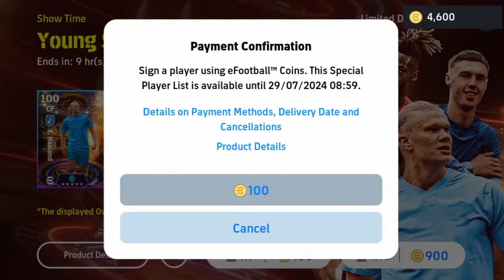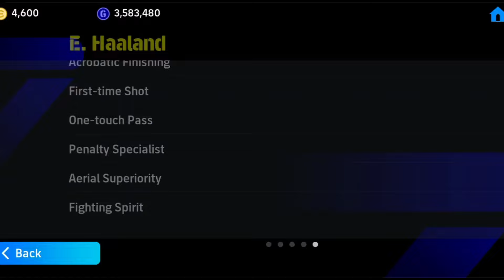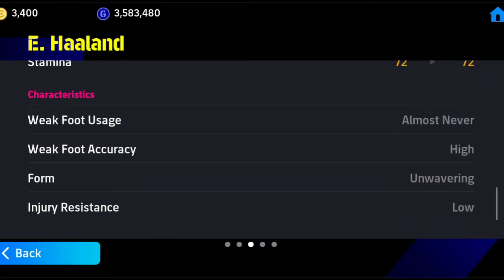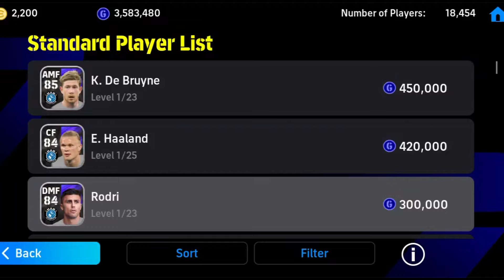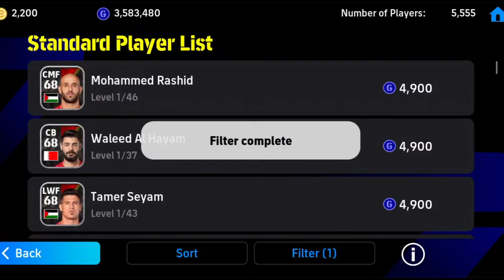FCฝากเปิด id คุณโย สมุทรปราการ|เปิดแพ็คส่งท้าย Young Stars Vol.1